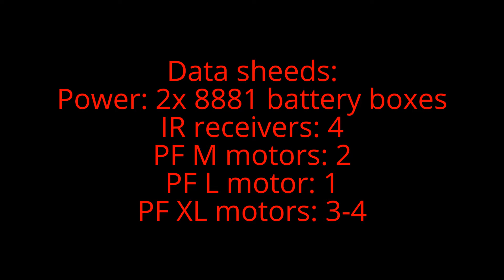RC Lego technic mobile crane part1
This is my mod for Lego set 42009.